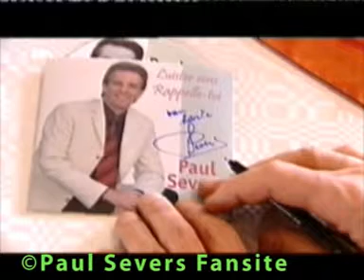Paul Severs "Luister Eens" 2006 40JAAR PAUL SEVERS in De Rode loper VRT.